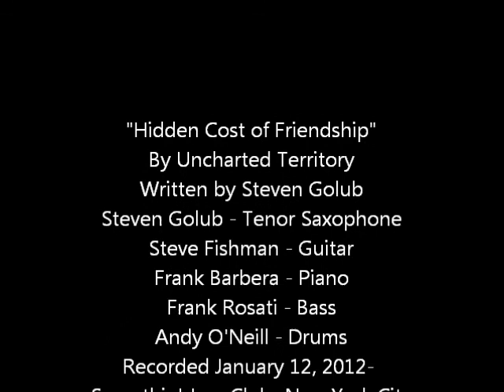"Hidden Cost of Friendship" by Uncharted Territory and Steven Golub - January 12, 2012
"Hidden Cost of Friendship"
By Uncharted Territory
Written by Steven Golub;
Steven Golub - Tenor Saxophone;
Steve Fishman - Guitar;
Frank Barbera - Piano;
Frank Rosati - Bass;
Andy O'Neill - Drums;
Recorded January 12, 2012- Somethin' Jazz Club- New York City